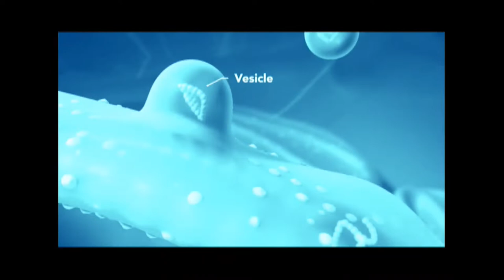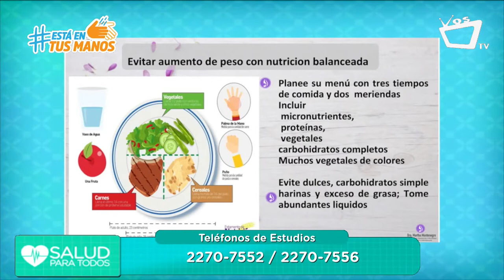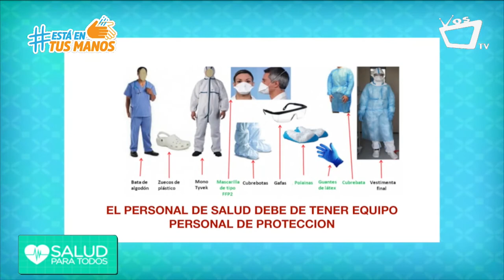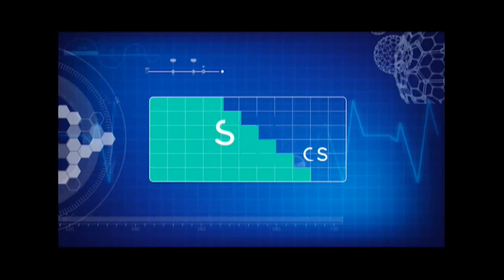Salud para todos: Preguntas e inquietudes sobre el covid 19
La Dra. Martha Montenegro responde las dudas más frecuentes de la población en este período de coronavirus.